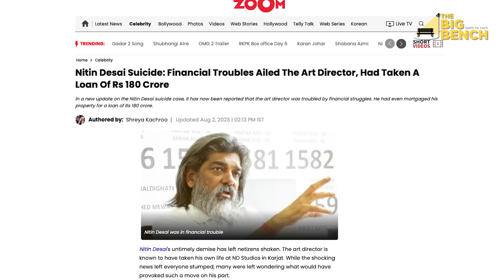Nitin Desai की आत्महत्या के पीछे किसका हाथ है?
लगान, जोधा अकबर, हम दिल दे चुके सनम जैसी blockbuster फ़िल्मों में स्टेज डिजाइन करने वाले Nitin Desai के उपर 180 करोड़ का कर्ज़ था. उन्हें फ़िल्मों में काम मिलना बंद हो गया था. Nitin Desai ने PM मोदी और बाल ठाकरे के लिए भी सेट डिजाइन किए. आखिर उन्हें आत्महत्या क्यों करना पड़ा?
जानिए The Big Bench Daily में